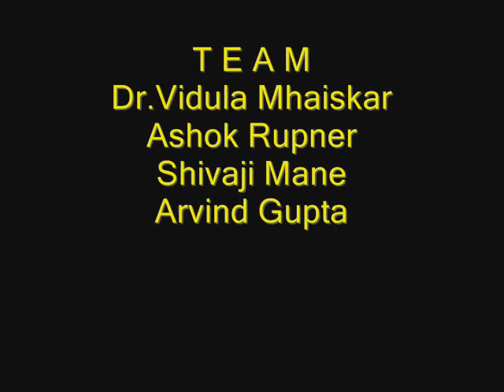STRAW SPINNER- TELUGU - 23 MB.wmv